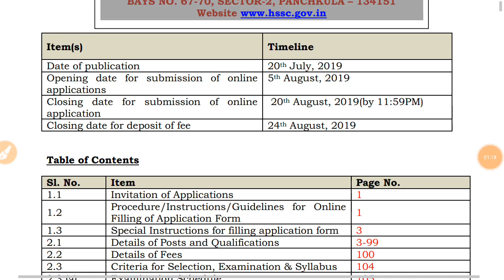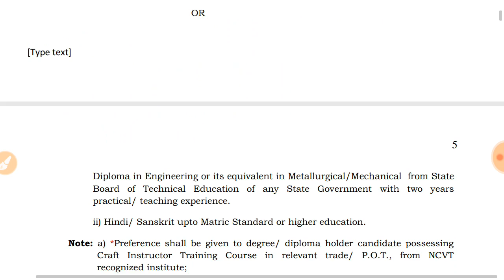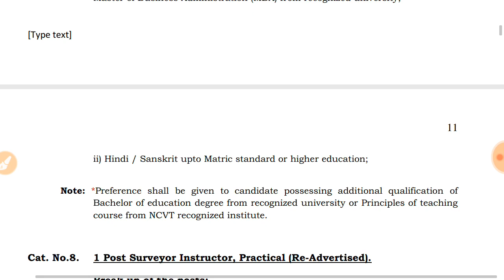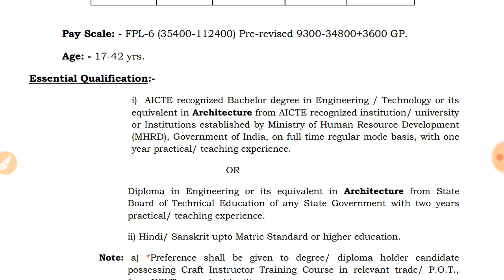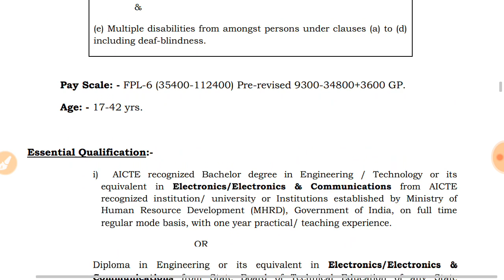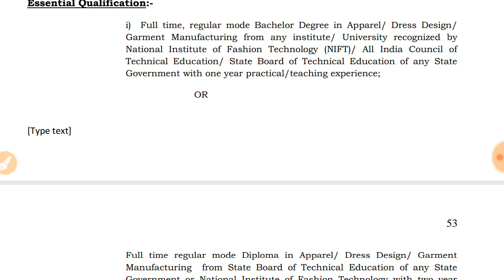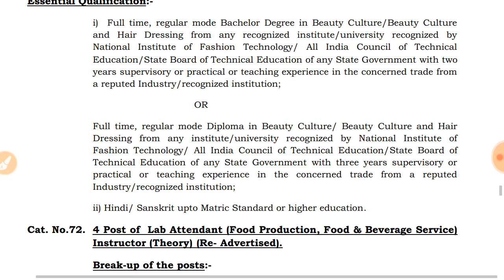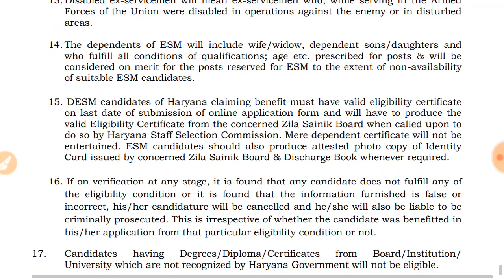3206 POSTS RECRUITMENT NOTIFICATION OUT //FOR SKILL DEPARTMENT OF HARYANA